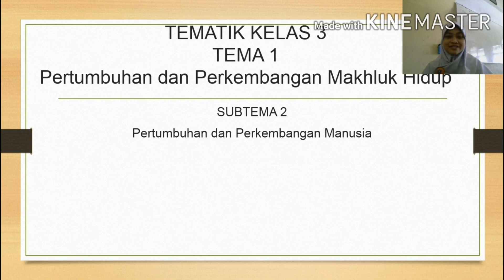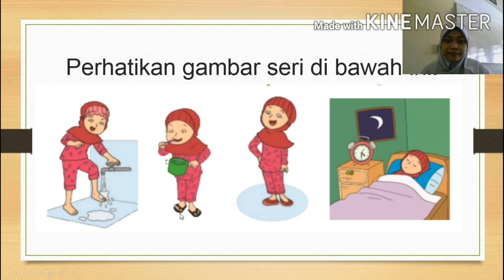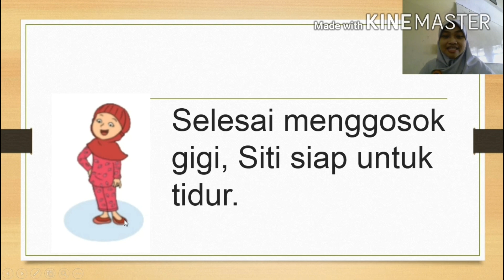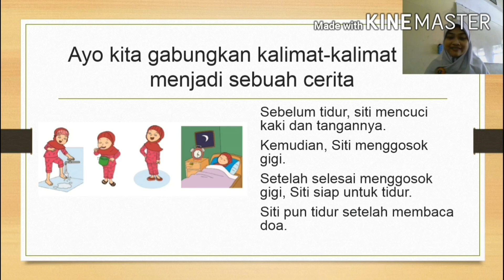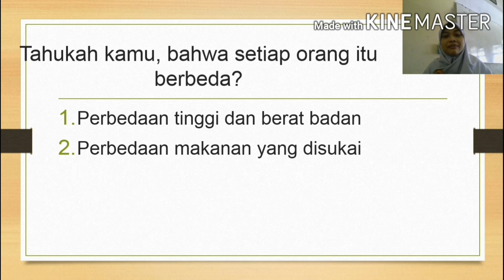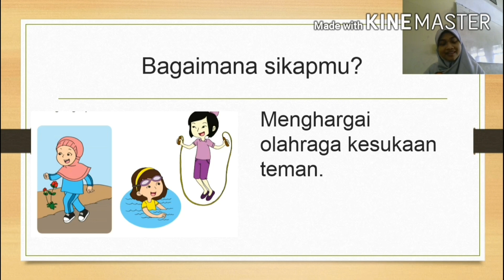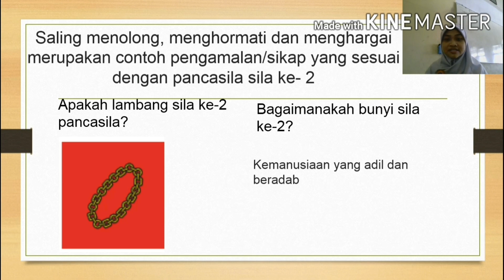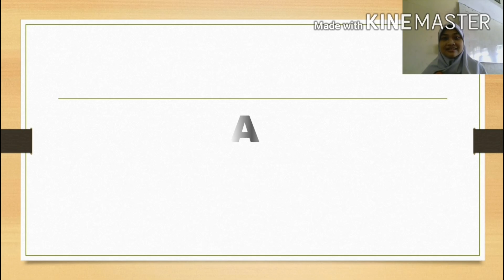TEMATIK | KELAS 3 | SEMESTER 1 | MEMBUAT CERITA DARI GAMBAR SERI DAN SIKAP MENGHARGAI PERBEDAAN